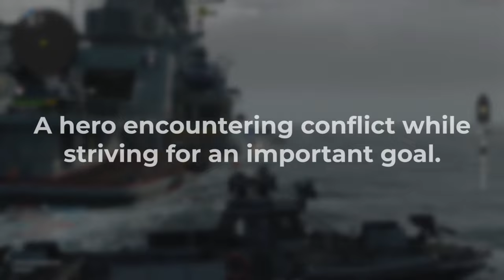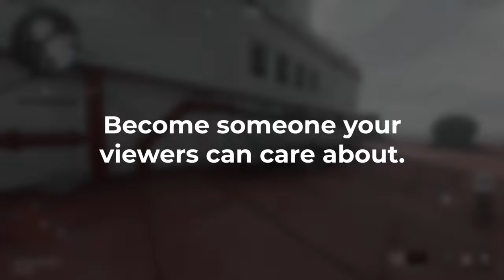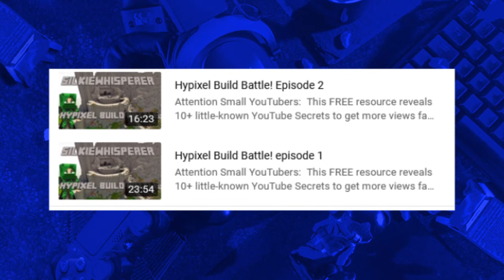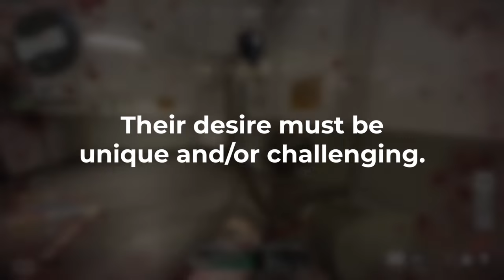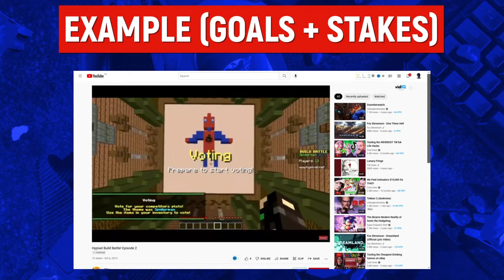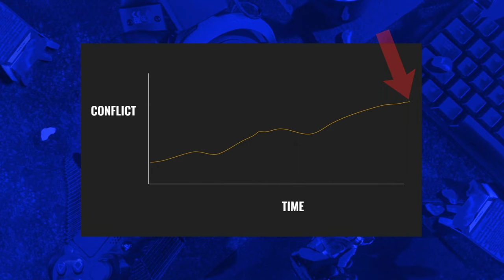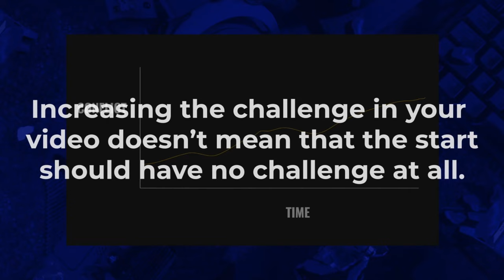This YouTube Growth Formula Will Leave You SPEECHLESS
Game-changing YouTube formula for jaw-dropping results (Only 2% of YouTubers do this!)

“When you change your thoughts, remember to also change your world.” —Norman Vincent Peale